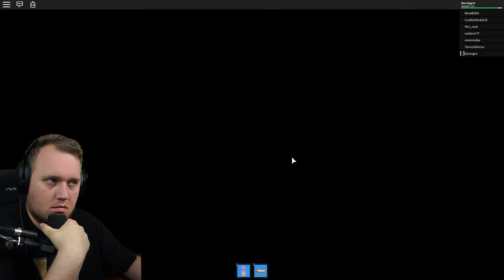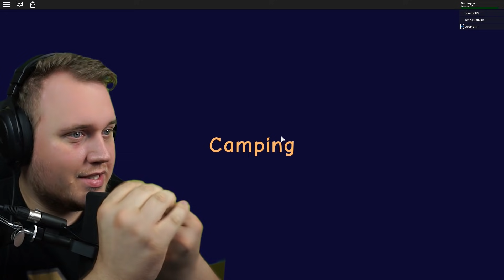JEG FANDT UD AF HVEM MORDEREN VAR! 😱 *ALLE SLUTNINGER* :: Roblox Camping 2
Tilbage med Roblox Camping 2, og vi sørger for at prøve begge mulige slutninger!